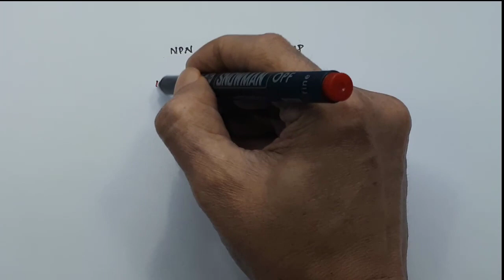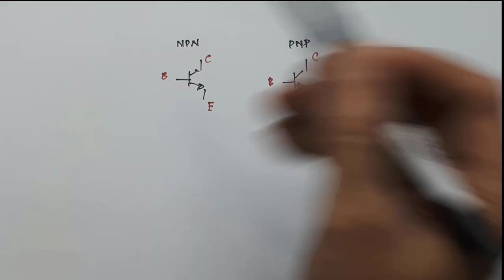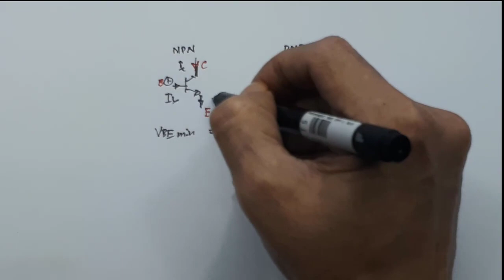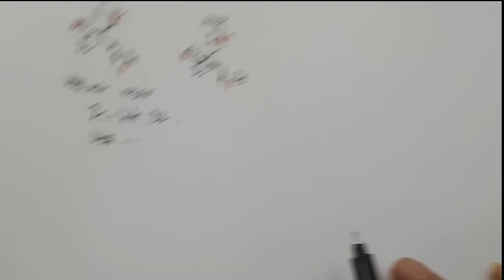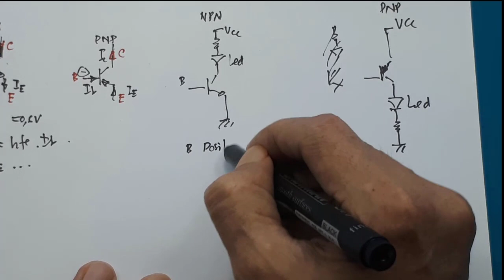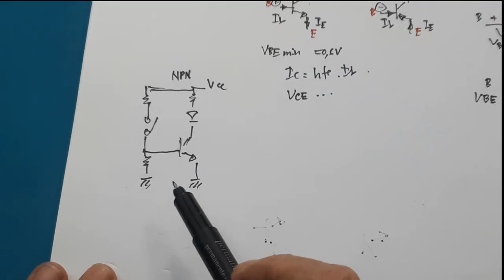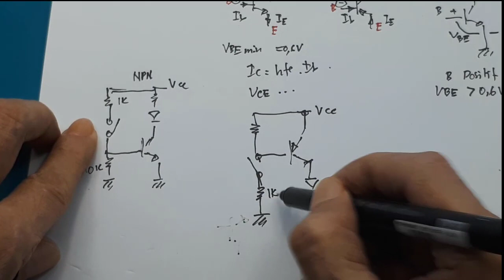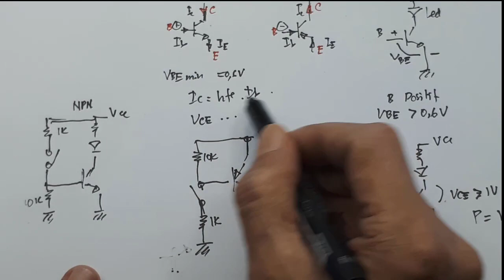Apa itu transistor ┃Teori memahami perbedaan Transistor NPN dengan PNP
Video ini hanya menunjukan cara kerja transistor NPN dan NPN, ala radal05.

Apa itu transistor dan fungsinya?
Pengertian dan Fungsi Transistor yang Perlu Anda Ketahui
Pengertian dan Fungsi Transistor pada Rangkaian Elektronik
Merupakan sebuah komponen yang dapat dijadikan sebagai penguat, pemutus, dan penyambung arus (switching). Bukan hanya tiga hal itu saja, transistor juga sebagai stabilisasi tegangan serta modulasi sinyal.
Bagaimana cara kerja dari transistor?
Cara kerja transistor FET arus listrik utamanya mengalir dalam satu kanal konduksi sempit dengan depletion zone sisinya. Lalu ketebalan dari daerah perbatasan ini dapat diubah dengan perubahan tegangan yang diberikan, untuk mengubah ketebalan kanal konduksi tersebut.
Bagaimana cara mengukur transistor?
Fungsi Transistor dan Cara Mengukurnya – LABORATORIUM DASAR ...
A. Mengukur Transistor dengan Multimeter Analog
Atur Posisi Saklar pada Posisi OHM (Ω) x1k atau x10k.
Hubungkan Probe Merah pada Terminal Basis (B) dan Probe Hitam pada Terminal Emitor (E), Jika jarum bergerak ke kanan menunjukan nilai tertentu, berarti Transistor tersebut dalam kondisi baik.
00:00 radal05
00:12 Transistir NPN dan PNP
00:40 Lambang transistor
00:50 Cara kerja transistor

Transistor adalah komponen semikonduktor yang memiliki banyak fungsi seperti penguat, pemutus, penyambung, stabilitas tegangan, dan modulasi sinyal. Komponen ini banyak digunakan dalam rangkaian-rangkaian elektronika.
Fungsi Transistor
Transistor memiliki dua fungsi utama, yaitu sebagai saklar elektronik dan penguat arus. Adapun penjelasannya sebagai berikut:
Sebagai Saklar Elektronik
Sebagai Penguat Arus

Jenis-Jenis Transistor
Transistor Bipolar
Transistor Efek Medan

Cara Kerja Transistor
Transistor termasuk ke dalam perangkat non-linier, sehingga ia mempunyai empat mode operasi yang berbeda. Berikut cara kerja atau mode operasi transistor:
1. Saturasi: Kondisi saat transistor bertindak sebagai short circuit, sehingga arus mengalir bebas dari kolektor ke emitor.
2. Cut-off: Kondisi saat transistor bertindak sebagai open circuit, sehingga tidak ada arus mengalir dari kolektor ke emitor.
3. Active (Forward-Active): Arus yang mengalir dari kolektor ke emitor berbanding lurus dengan arus yang mengalir ke basis.
4. Reverse-Active: Pada mode ini arus yang mengalir sebanding dengan arus basis, tetapi mengalir secara terbalik sehingga arus mengalir dari emitor ke kolektor.